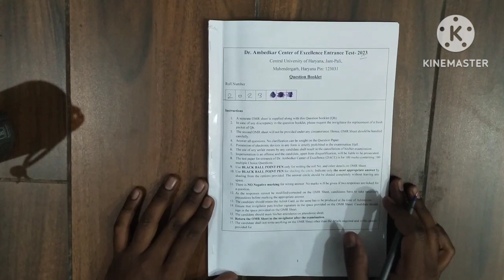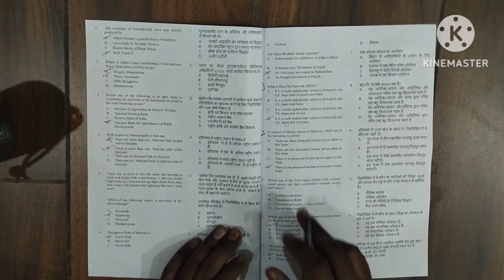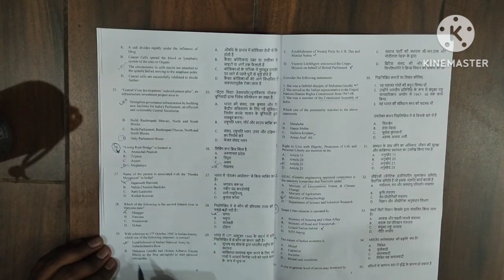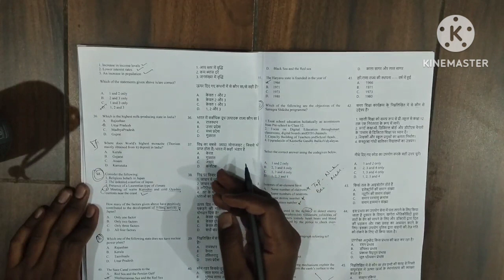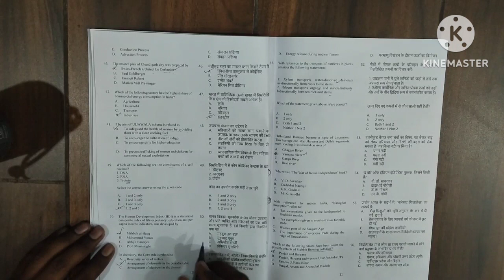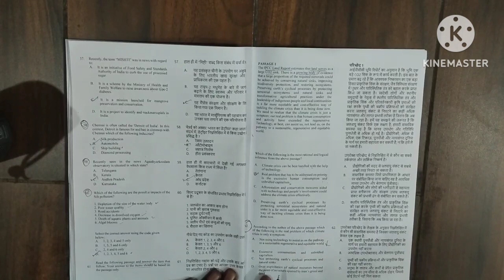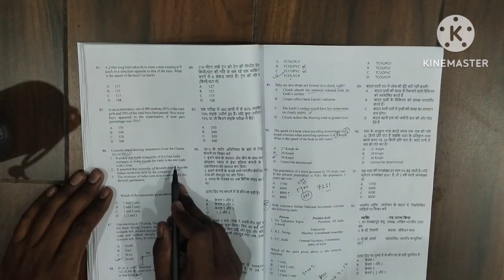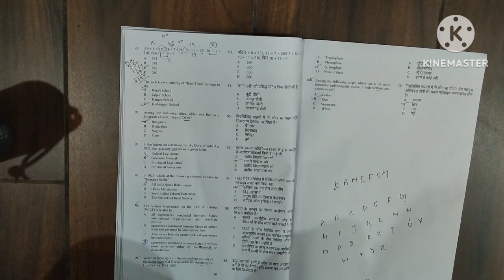DACE 2023 Answer Key Unofficial HCS UPSC Coaching Entrance Test Central University Haryana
Dace,DACE exam 2023,dr. ambedkar centre of excellence test 2023,dr. ambedkar center of excellence upsc HCS Coaching,SC OBC coaching,Central University of Haryana Sc OBC DACE,DACE 2023,answer key Central University DACE,answer key dace,answer key Dr. ambedkar centre of excellence central University,answer key Central University,answer key SC OBC coaching,answer key paper central University Haryana  2023 DACE